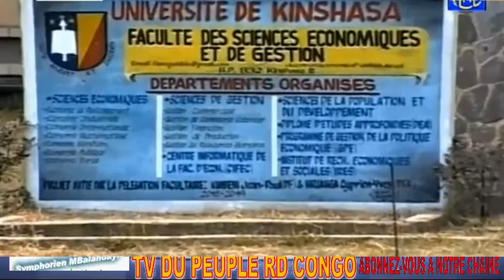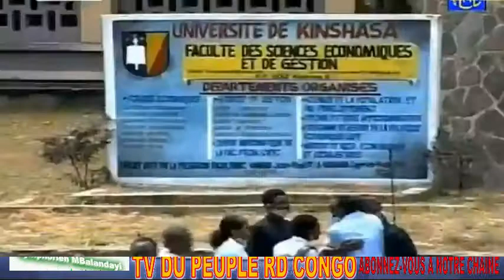RDC ÉTONNANT KOKAMUA PR TSHISEKEDI INAUGURE LUI-MEME LA RENTRÉE SCOLAIRE ET ACADÉMIQUE. UNIKIN & A.G